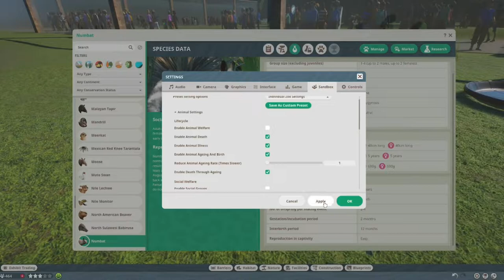Numbat by NarwhalerN - Planet Zoo Mod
hey :)
Today i just wanna go over the Numbat Mod (by NarwhalerN), that has just been updated for the 1.9 update.

If you need help on how to install mods